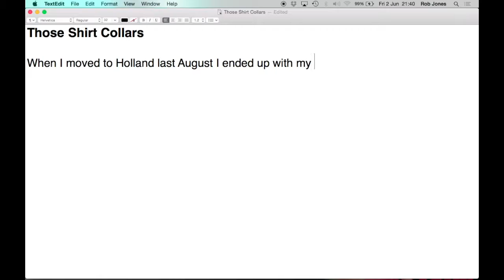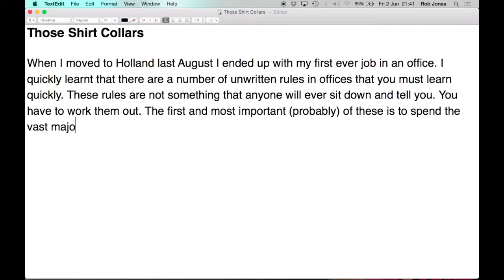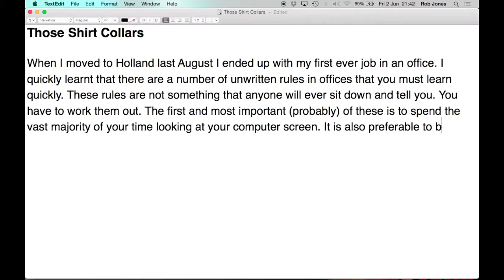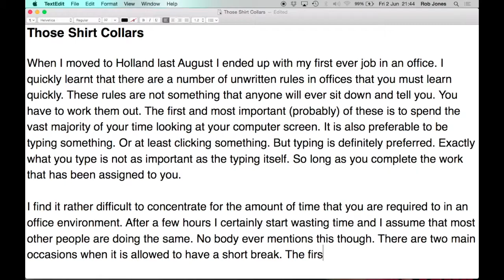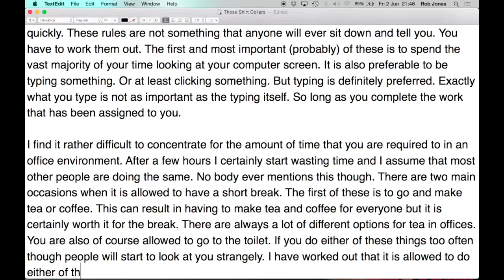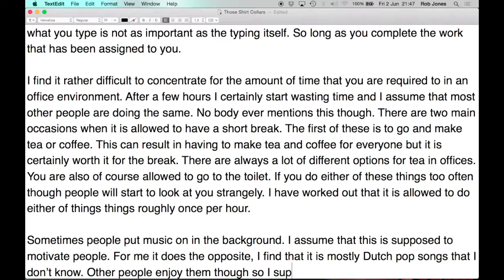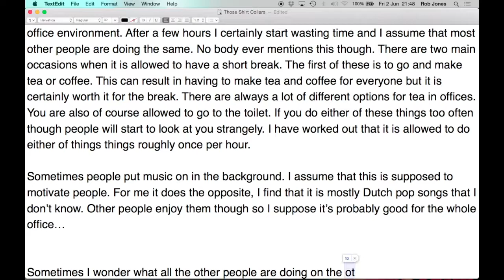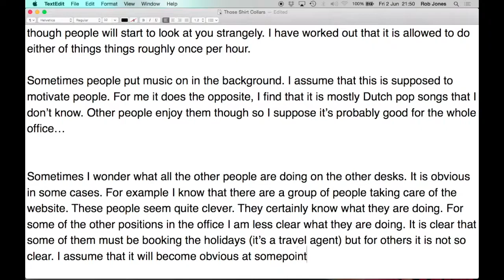Those Shirt Collars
by Rob Jones

Rob Jones (laptop)
Annick Odom (double bass)